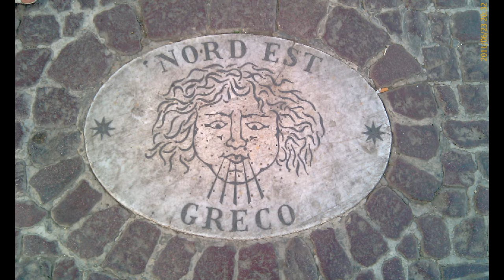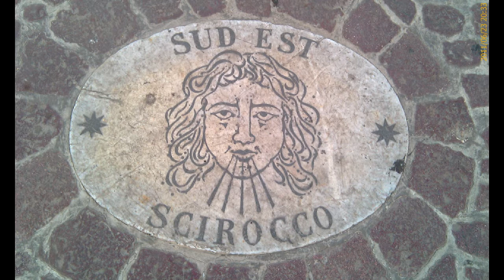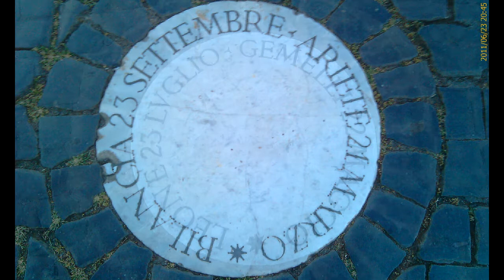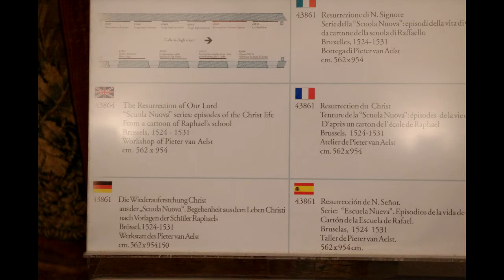Ватикан. Собор Святого Петра.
Впечатления от посещения Ватикана и Собора Святого Петра.
Видеосопровождение путешествий по Европе на автомобиле. Все, что увидели регистратор, смартфон, айпад и т.д.. Дороги, маршруты, населенные пункты, люди.  Аренда авто, маршруты следования, расстояния.